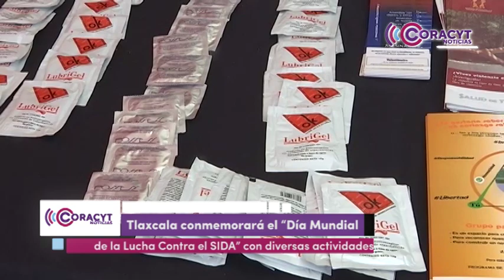📡 AvanceInformativo Jueves 21 de noviembre de 2024 / 17:00 horas ⏰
Jueves 21 de noviembre de 2024 / 17:00 horas ⏰

📌 Tlaxcala descarta proyecto del Autotrén por inviabilidad 🚈🚫

📌 Tlaxcala conmemorará el “Día Mundial de la lucha contra el SIDA” con diversas actividades 👨‍⚕️